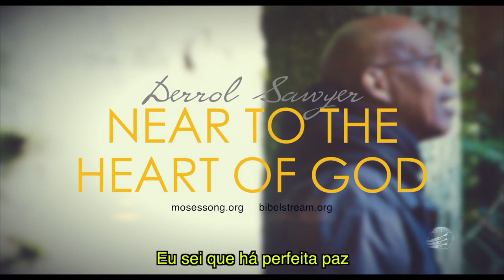Junto ao bondoso Deus